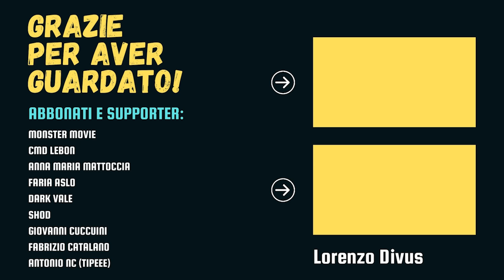La SCIENZA di THE DAY AFTER TOMORROW: quanto c'è di vero?